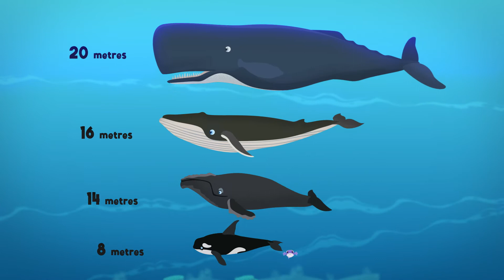Ep 05 'How BIG are Whales?' from animated series, hosted by Porci for the Marine Discovery Centre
Working with the wonderful team at Marine Discovery Centre, we produced this animated series of marine based fun facts, such as How Big are Whales? as seen in this episode. Hosted but the loveable porcupine fish, Porci (pronounced 'pour-kee').

Here's a quick summary of this episode for you:
Whales are huge, majestic creatures, and we mean huge. How do whale sizes compare?
Killer Whales - 8 metres
Southern Right Whale - 14 metres
Humpback Whale - 16 metres
Sperm Whale - 20 metres
Blue Whales - 33 metres that is equal  to 3 buses, even just its tongue is the same size as one bus
The blue whale is bigger than any creature that has ever lived, including the dinosaurs.
They can weigh the same as 30 elephants or 2500 humans!!!

Special thanks to @MarineDiscoveryCentre for making this important information available.
and @GreenAdelaide for supporting the project.

About us at Fastbreak Films
We’re an Australian couple living in Adelaide making creative + commercial videos and animation for others as well as ourselves. A while back we founded Fastbreak Films.

We have a thing for animation, we LOVE doing it! For clients, it's creative and flexible, offering engaging on-brand solutions for businesses delivering both B2B and B2C content. Consider animation videos to capture an audience or target market's attention. Try adding animation to your video strategy, for explainer videos, social media posts, in-house onboarding videos, presentations or anywhere else you want to create an an impact. Our animation team makes the process easy and fun for you to watch your message spring to life.